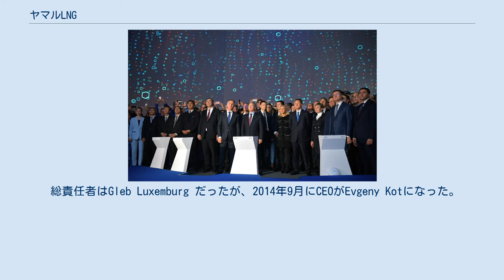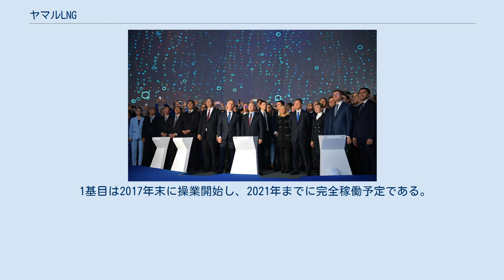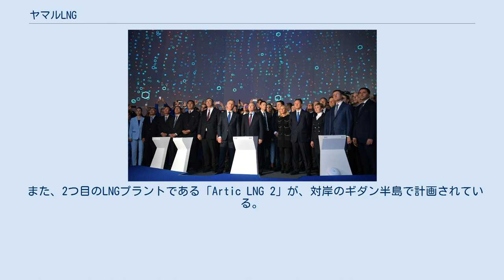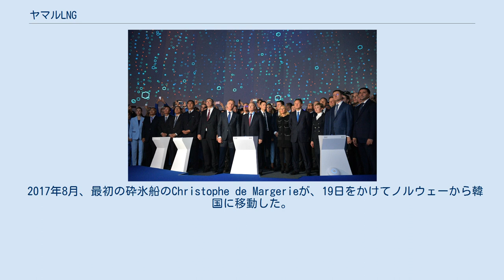ヤマルLNG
ヤマルLNGから初めてタンカーにLNGを積み込む式典(2017年12月8日) ヤマルLNG(ロシア語：Ямал СПГ)は、ロシアのヤマル半島北東部のサベッタに位置する液化天然ガスプラントである。
 天然ガス埋蔵量はロシア最大とされるヤマル半島を開発するこの計画はJSC Yamal LNGが進めている。
株式保有比率はノヴァテク（ロシア）が50.1%、トタル（フランス）と中国石油天然気集団が20%ずつ、シルクロード基金（中国）が9.9%である。
 総責任者はGleb Luxemburg だったが、2014年9月にCEOがEvgeny Kotになった。
 かつてガスプロム（ロシア）が同名の代替計画を提案した事が有り、提携候補としてエクソンモービルとコノコフィリップス（共にアメリカ合衆国）が挙がっていた。
 ロイヤル・ダッチ・シェル（オランダ）やレプソル（スペイン）、ペトロ・カナダも可能性が有るとされた。
 2014年クリミア危機からの西側諸国の経済制裁でロシアが資金調達できなくなった際は中国企業との提携で問題は解決された。
 LNGは主に南タンべイスコエガス田から供給され、その多くが北極海航路を通って中国に送られる。
テクニップと日揮と千代田化工建設からなる合弁企業が設計・調達・建設を受注遂行した。
 予想費用は270億$で、3基の合計処理能力は年間1650万tである。
関連設備は中国製が7割超を占める。
 1基目は2017年末に操業開始し、2021年までに完全稼働予定である。
 プラントに加え、海港と空港と発電所も建設された。
 発電所はテクノプロメックスポートが建設し、タービンはシーメンスが提供する。
 発電能力は380MWで、2018年から稼働している。
 港湾建設は2013年9月に始まり、2018年に完工した。
 また、2つ目のLNGプラントである「Artic LNG 2」が、対岸のギダン半島で計画されている。
 一年を通してLNGを輸出するために、厚さ2.5mの氷を砕ける砕氷船を15隻契約した。
 ヤマルLNGはSovcomflotから1隻、商船三井から3隻、Dynagasから5隻、Teekayから6隻を借りる。
 大宇造船海洋（韓国）は16隻の複動砕氷式ガスタンカーを製造し、それらをソヴコムフロット（ロシア）が運行する。
 2017年8月、最初の砕氷船のChristophe de Margerieが、19日をかけてノルウェーから韓国に移動した。